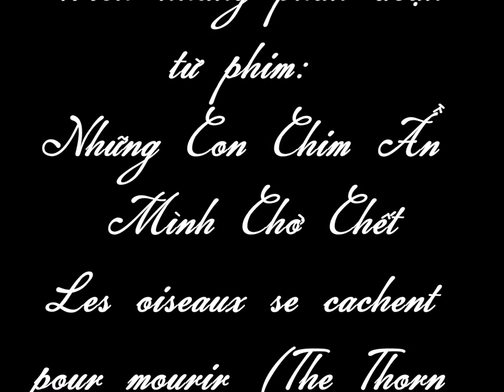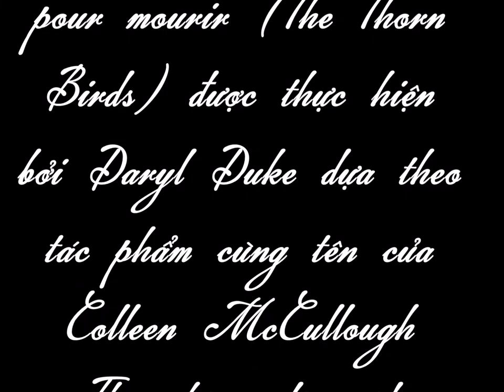Vì Tôi Là Linh Mục - thơ : Nguyễn Tất Nhiên - Nhạc : Nguyễn Đức Quang - Ca sỹ : Vũ Khanh .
Với những trích đoạn từ phim : Những con chim ẩn mình chờ chết .